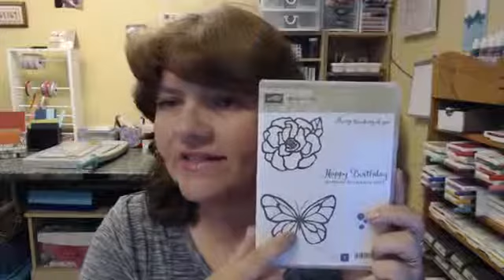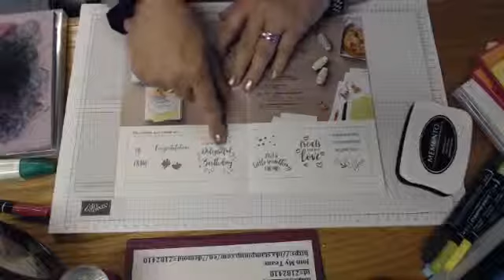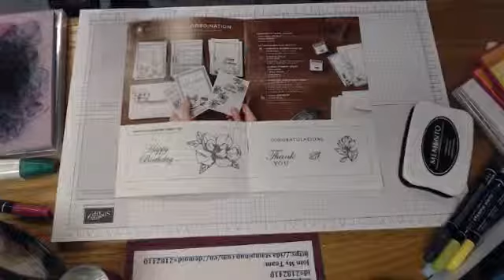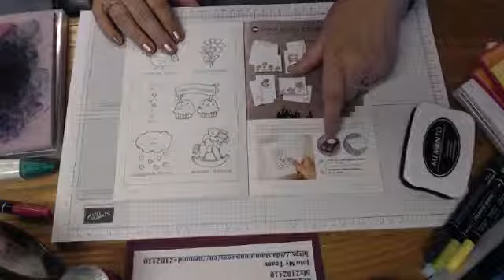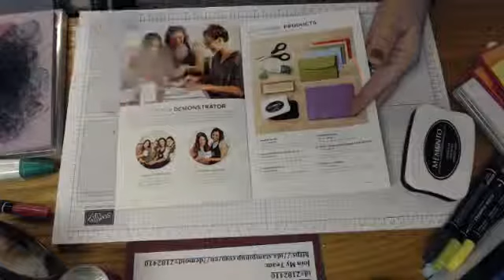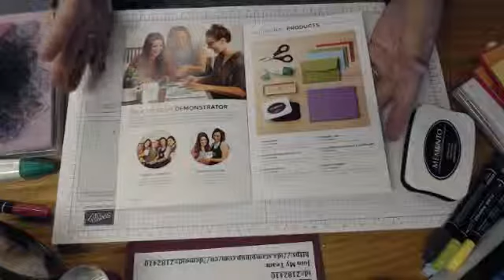6 23 19 Sunday Funday Beautiful Day Card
This is a fun and simple card to make.  Created with the Stampin' Up! Beautiful Day Item #145915